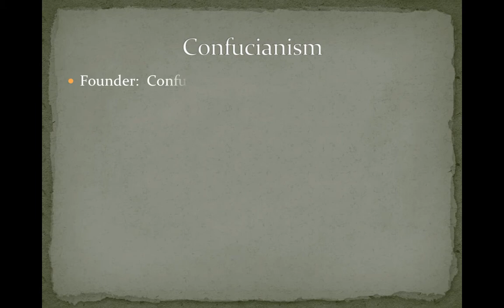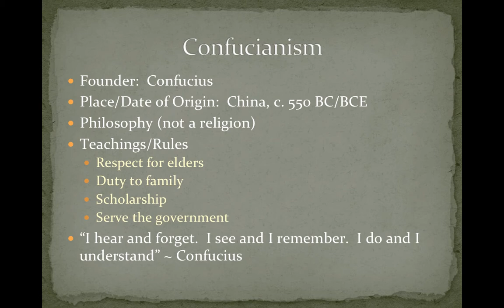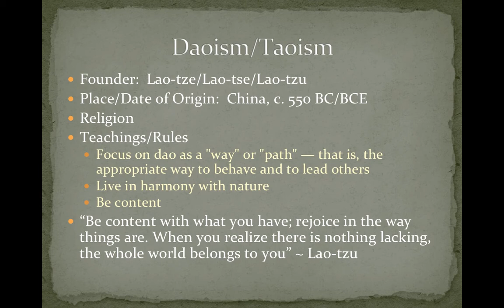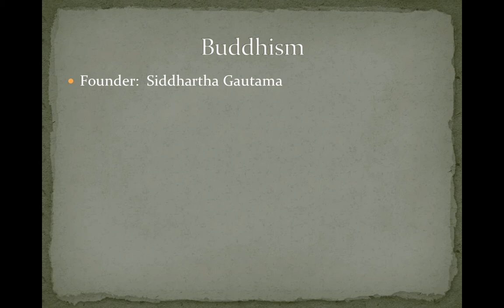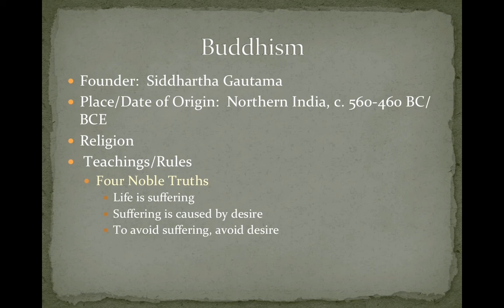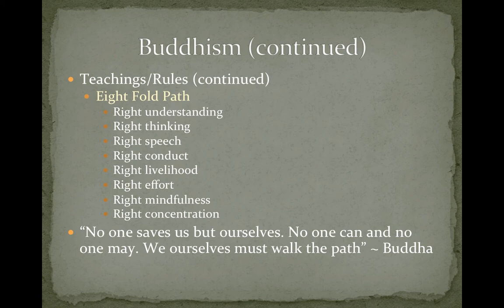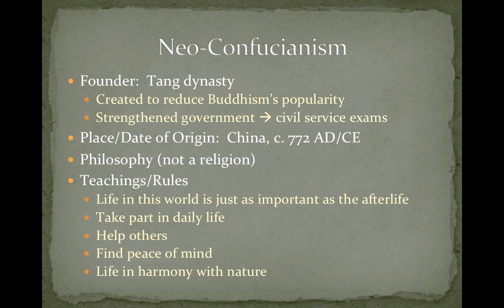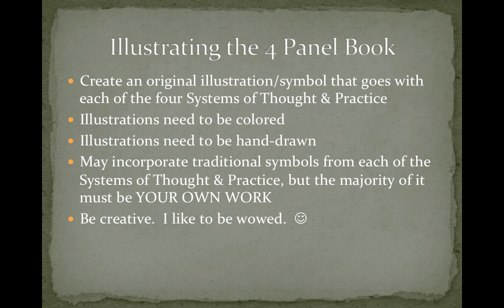Systems of Thought & Practice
This screencast covers information that needs to be written in your Four Panel Book - Systems of Thought & Practice